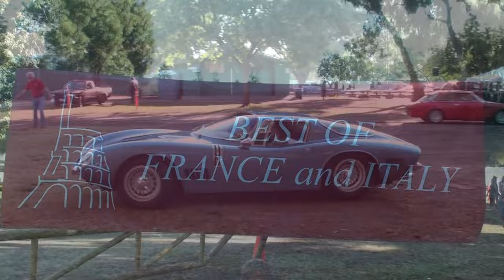Best of France & Italy Car Show 2023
We returned to the Best of France & Italy Car Show at Woodley Park in Van Nuys, CA. This event showcases all French and Italian vehicles, and even some Italian coach built vehicles. It's always impressive how many French and Italian vehicles there are around the Los Angeles area. This video showcases a majority of the vehicles rolling into the show grounds.
Highlights:
0:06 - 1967 Bizzarini Strada 5300GT (blue)
0:37 - Lamborghini Espada (red)
1:39 - Iso Grifo
3:02 - Lamborghini Espada (white)
4:41 - Maserati Bora
4:52 - Lamborghini Espada (green)
5:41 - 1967 Bizzarini Strada 5300GT (green)
7:55 - Ferrari Dino
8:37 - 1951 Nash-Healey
9:36 and 17:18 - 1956 Fiat 1100 TV Desirée by Vignale
12:19 - Ferrari
13:21 - Iso Grifo
13:56 - Maserati Bora
14:23 - Hudson Italia
15:45 - Innocenti Mini Cooper
16:16 - Ferrari Lusso
17:56 - Ferrari (silver)
18:23 - Renault police car